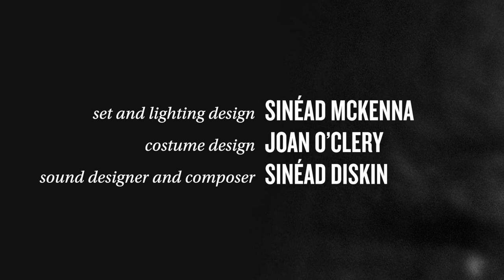Walking with Ghosts by Gabriel Byrne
Landmark Productions and Lovano
present the world premiere of

Walking with Ghosts

Written and performed by Gabriel Byrne
Directed by Lonny Price

Walking with Ghosts is a homecoming.

Gabriel Byrne returns to the Gaiety Theatre in Dublin for the world premiere of Walking with Ghosts. This unmissable theatrical event, directed by Emmy award-winning director Lonny Price, will play for 12 performances only from 27 January - 6 February 2022.